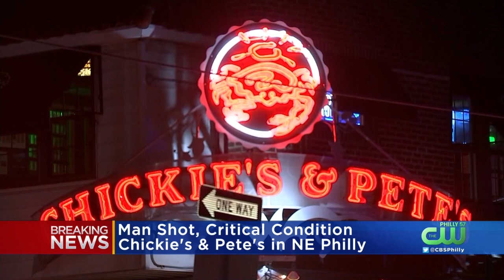Man Shot Outside Of Chickie's And Pete's In Northeast Philly